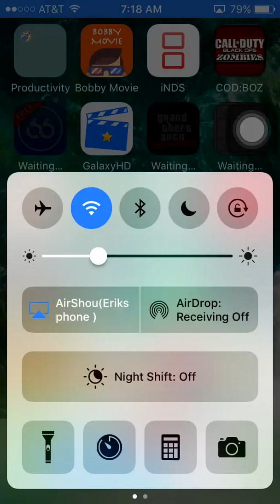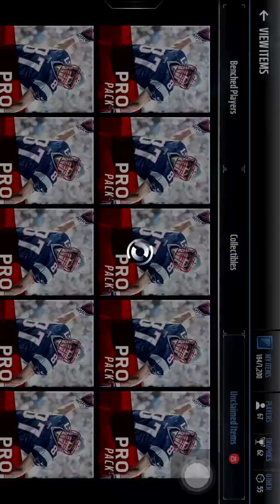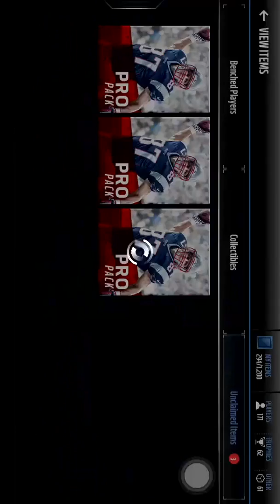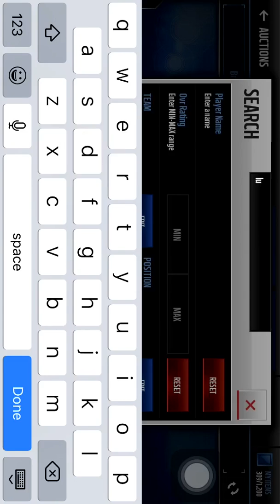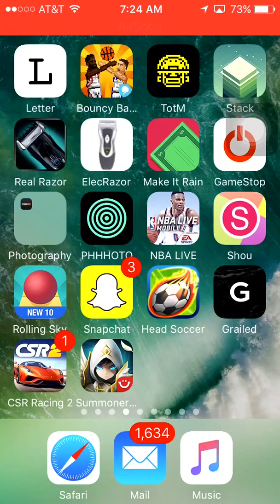250k pack opening madden mobile 17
I haven't been uploading lately but here is a vid